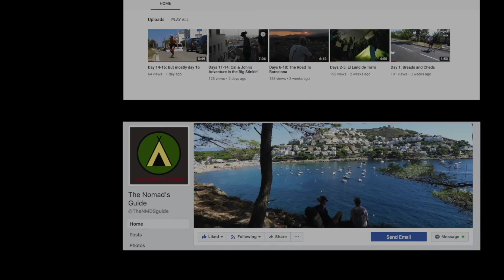Lagos and Benagil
Last instalment of our time with Dipper. We left our apartment in Lagos, hit the beach then headed to some Beautiful sea caves in Benagil.